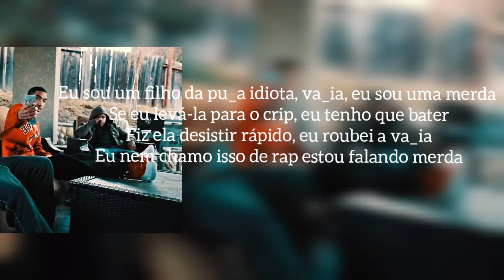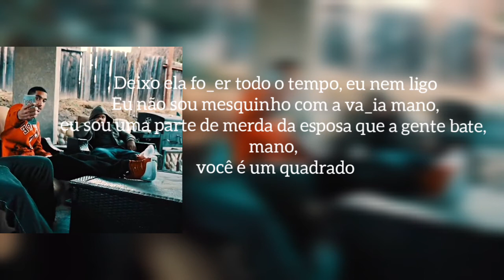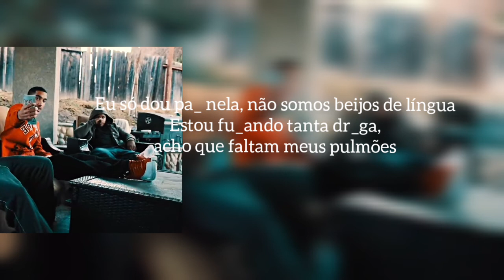Mike Sherm - Asshole - [TRADUÇÃO]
Música traduzida: Mike Sherm - Asshole
Shot By @Xaltus_photogrphy
1st beat (Prod By @guitar_deonte)
2nd beat (Prod By @luxury_zae)

Toda Edição Feita Por Mim: traduções & lyrics

Inscreva - Se!🤙